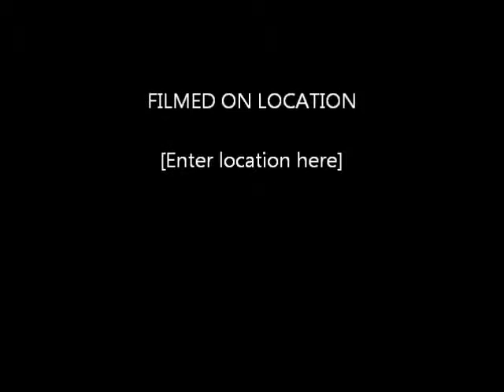VG. Yedutun GKI KB 24 November 2013